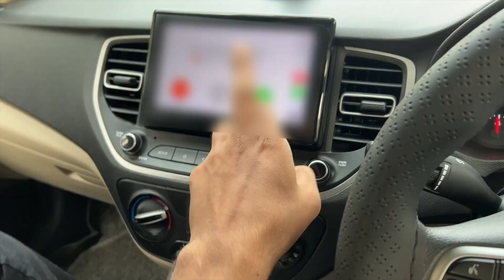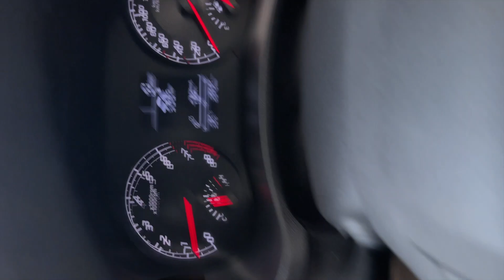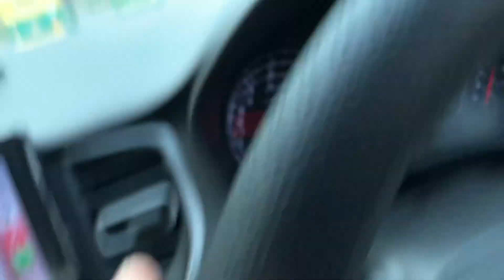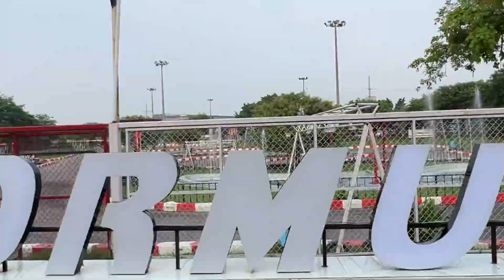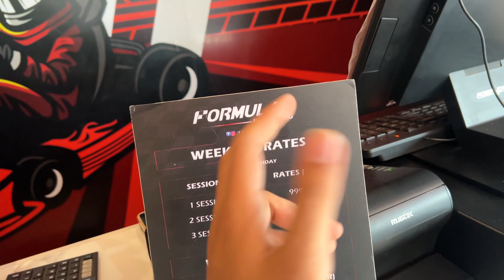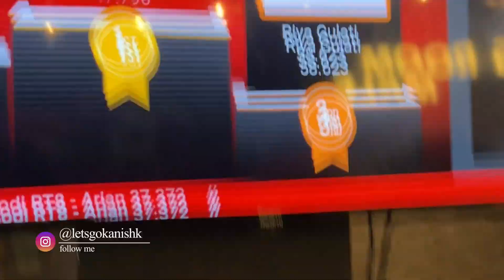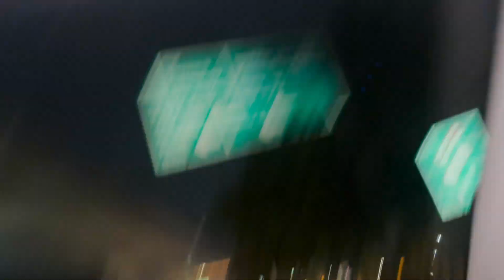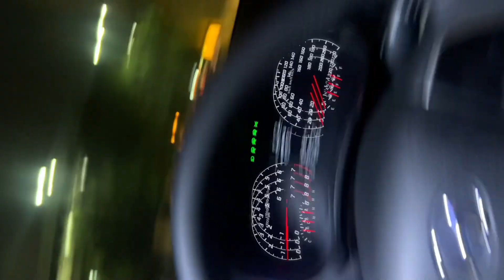GO KARTING Kar Te Samay Hua Ek BHAYAANAK Hadsa 😨 | FORMULA 11 Noida | INDIA 🏎️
GO KARTING Karte Huye WHEEL BLAST Ho Gaya 😱 RACING TRACK Par FORMULA 11 IN Noida INDIA 🏎️

Are you looking for an adrenaline rush? Try GO KARTING! In this video, we'll show you the best track in Noida and how to get the most out of your experience.

Whether you're a first time rider or a seasoned pro, GO KARTING is the perfect activity for you. We'll show you how to get the most out of your time on the track, and how to have the best time at each track. With GO KARTING, you'll never have to ride in traffic again!

TRAVEL VLOGS

KEDARKANTHA TREK SERIES

LAHUL & SPITI Series

Thanks for supporting creative people’s .

credits:

Edit By : Kanishk